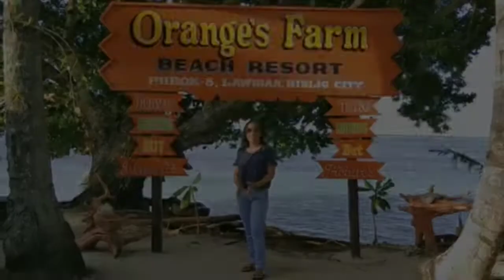𝗕𝗲𝗮𝗰𝗵 𝗥𝗲𝘀𝗼𝗿𝘁 𝗢𝗥𝗔𝗡𝗚𝗘 𝗙𝗔𝗥𝗠